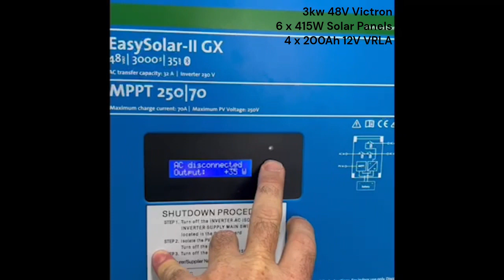Townsville Off Grid Tiny home Turtle Hospital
Small Off Grid Solar system installed for a converted Tiny Home into a Turtle Hospital located on Magnetic Island, Queensland near Townsville. Using a 3kw Victron Off Grid Inverter and 6 x 415W Solar Panels connected to the DC 70Amp Victron Solar regulator.